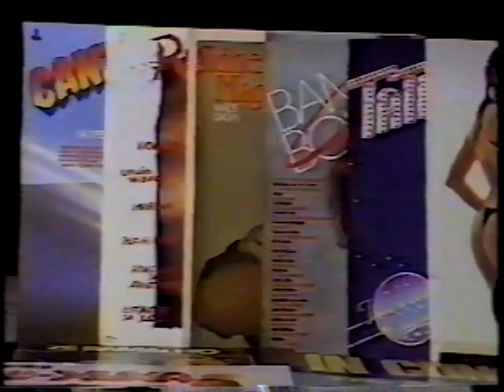Intervalo Rede Globo - Cassino do Chacrinha - 05/03/1988 - Parte 4/4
Créditos ao canal Derson Rubim Nostalgia que postou parte do programa. Eu só separei os comerciais. Captado da TV Integração (Juiz de Fora-MG)

- Chamada Globo: "Som Brasil" (neste domingo, 09:15h)
- Vinheta pós-chamadas da Globo (1987/1988)
- Shopping dos Tecidos
- Elixir 914
- Matte Leão
- Atacadão Eterna
- Hellen Som
- Chocolate Oba (Garoto)
- Supermercado dos Tecidos
- Curso BMW
- Chamada Globo: "Curto Circuito" (amanhã, 16:45h)